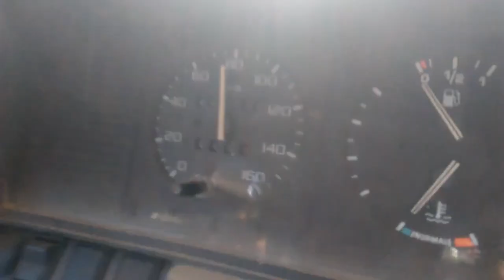Tirei o escape - CarroVlog -FamiliaFCE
bom dia familia hj Estou aqui pedindo a vocês que divulguem o
canal pra gente chegar aos 1000 inscritos blz, me siga nas redes
 sociais